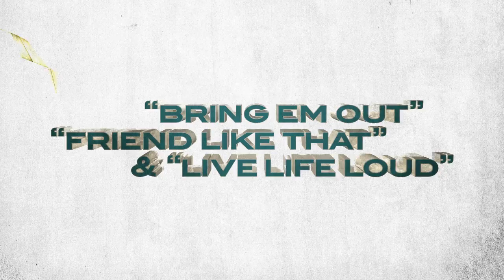Hawk Nelson "Crazy Love" Album Trailer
Hawk Nelsons new album "Crazy Love" is out now!